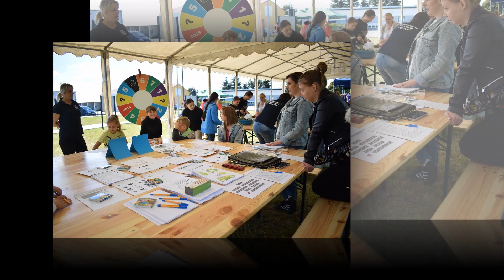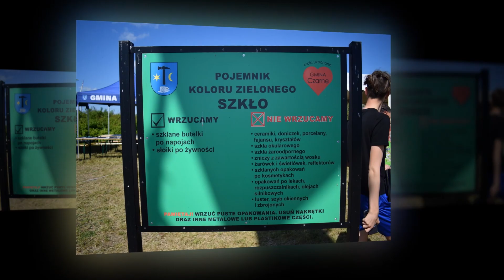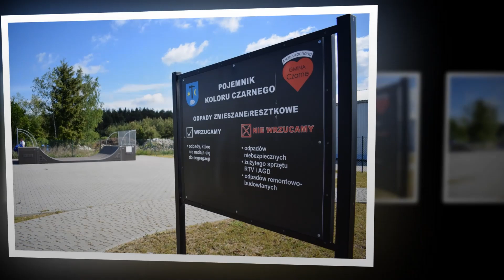Punkt Selektywnej Zbiórki Odpadów to nie wysypisko śmieci